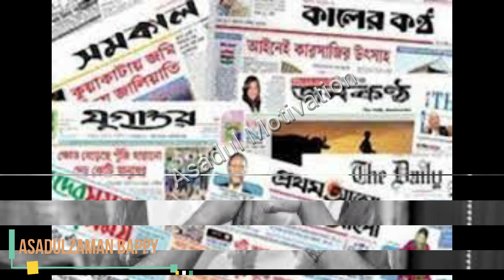আলোচিত রাজনৈতিক ব্যক্তিত্ব জয়নাল হাজারী এর জীবনী সম্পর্কে….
About the biography of the political personality Joynal Hazari

About the biography of Bangabandhu's murderer Khandaker Abdur Rashid

About the biography of Captain Abdul Majed, the murderer of Bangabandhu.

বঙ্গবন্ধুর খুনি (সেনা কর্মকর্তা)মহিউদ্দিন আহমেদ এর সম্পর্কে….

About International Children's Day ..

জাতির জনক বঙ্গবন্ধু শেখ মুজিবুর রহমানের জন্মদিনটিকে শিশু দিবস হিসেবে পালনের সিদ্ধান্ত নেওয়া হয়

You will take into account all the neglect of life .

Bangabandhu's killer was Lieutenant Colonel (Retd.) M Rashed Chowdhury
  About its biography.
Bangla is one of the best You tube based Biography & News media which channel is going to share all kinds of current news of cricket, football and all other sports news also available here...all kinds of current events like national ,international.
asaduzzaman bappy
BanglaBiography
বাংলা জীবনী বাংলা ডকুমেন্টারি